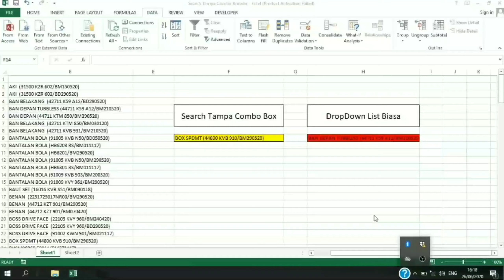Intro My Chanel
Apabila Video Saya Bermanfaat, Silahkan Like Dan Share, Agar Dapat Memberi Manfaat Yang Lebih Banyak